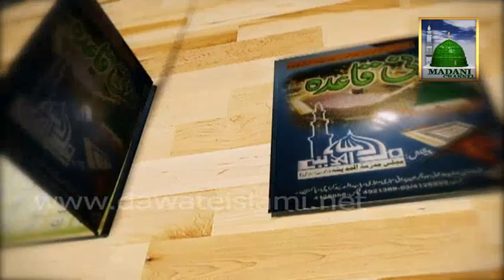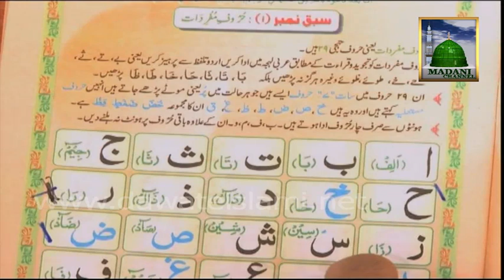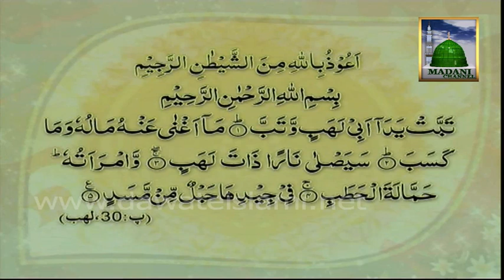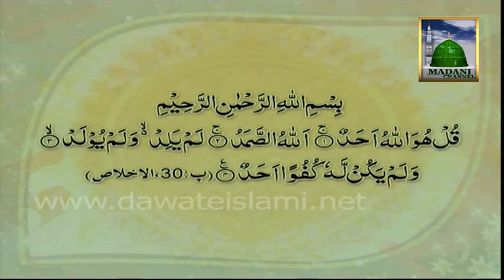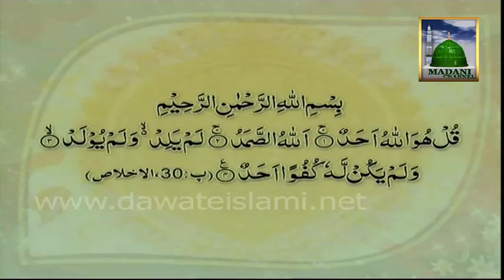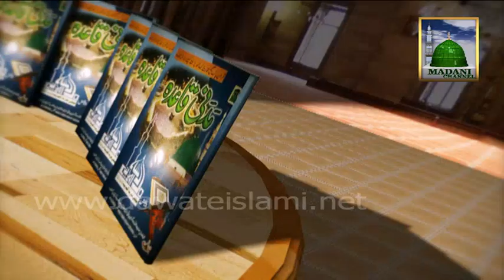Madani Qaida Lesson 6 - Learn Quran with Tajweed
We are offering Quran Teaching Worldwide. We have most qualified and experienced teachers which provides you a proper recitation of Holy Quran according to the principles of Arabic Phonetics to all those Islamic brothers who live abroad through the

The Qari of DawateIslami educates Madani Qaidah with Tajweed (Arabic Phonetics) in this Madani Channel Video.